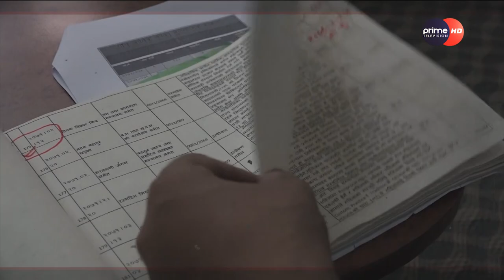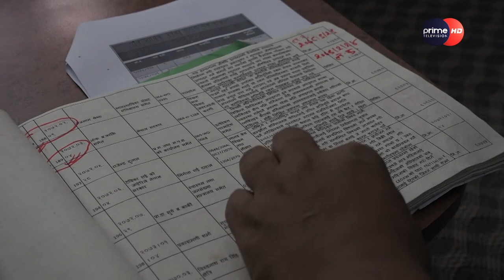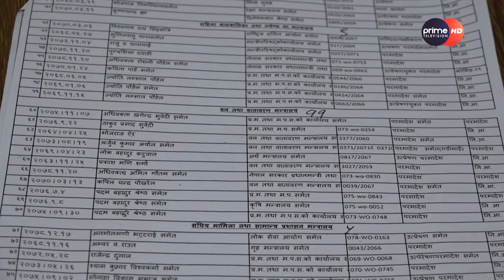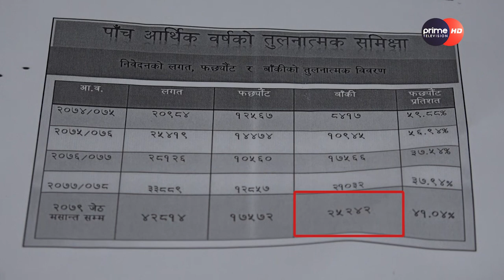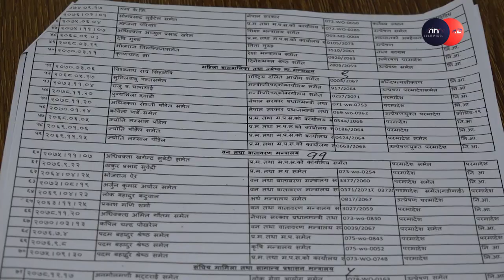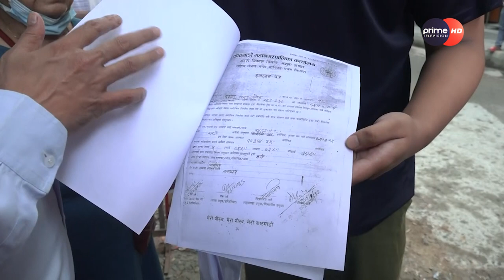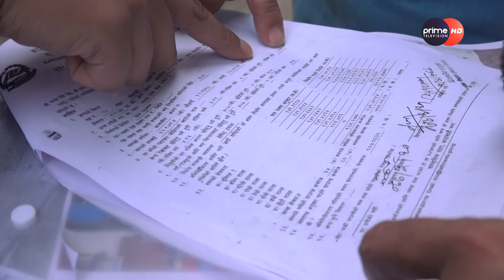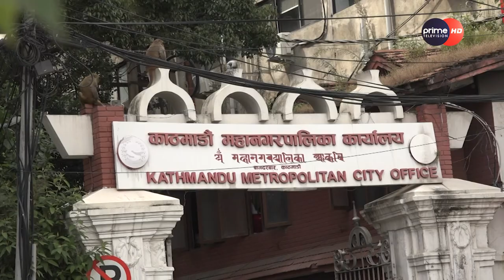बालेनभन्दा झन कडा भएर निष्किए मुकुन्द रिजाल,देउवा,बालकृष्ण खाँणबाटै अदालतलाई चुनौति ।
Program : Janatako Ijalash
Presenter : Punya Pd Dhamala
Reporting Team : Balkrishna Sharma, Dipak Aryal and  Punya Pd Dhamala
Video By : Prime Times Television (HD)